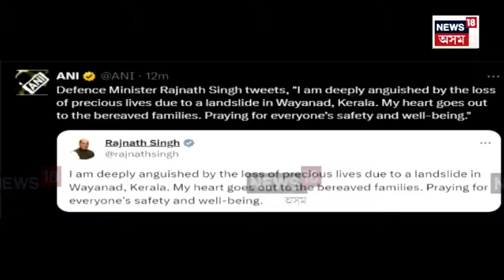Kerala Landslide : কেৰালাৰ ৱায়নাড় আৰু কুন্নুৰত ভূমিস্খলনত নিহত শতাধিক N18V